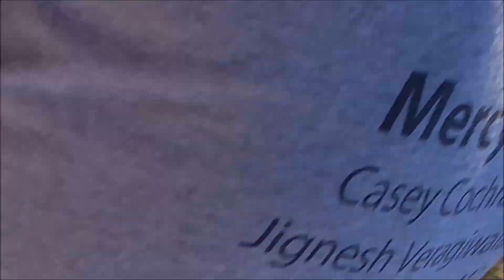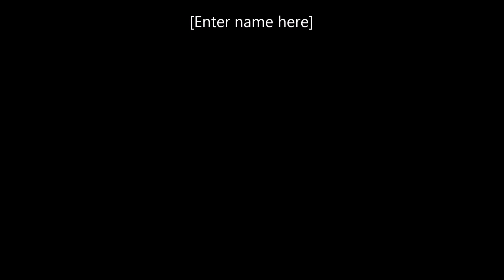i'm helped!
1/30/2022